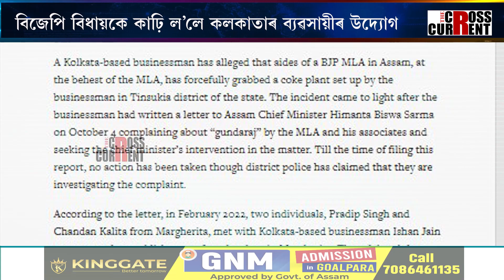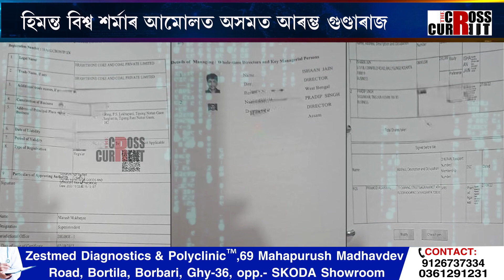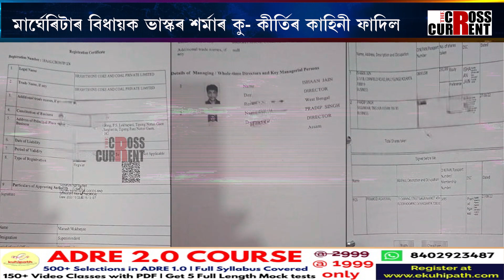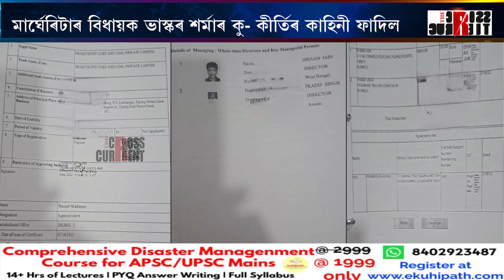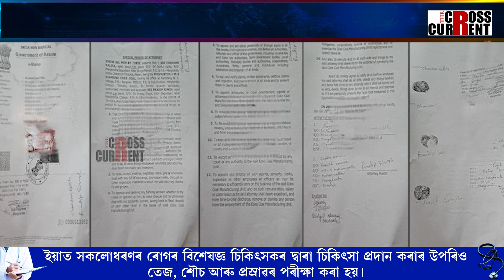বিজেপি বিধায়কে কাঢ়ি ল’লে কলকাতাৰ ব্যৱসায়ীৰ উদ্যোগ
হিমন্ত বিশ্ব শৰ্মাৰ আমোলত অসমত আৰম্ভ গুণ্ডাৰাজ। বিজেপি বিধায়কে কাঢ়ি ল’লে কলকাতাৰ ব্যৱসায়ীৰ উদ্যোগ। মাৰ্ঘেৰিটাৰ বিধায়ক ভাস্কৰ শৰ্মাৰ কু-কীৰ্তিৰ কাহিনী ফাদিল। ব্যৱস্থা ল’বলৈ কিয় অনিচ্ছুক অসম আৰক্ষী?